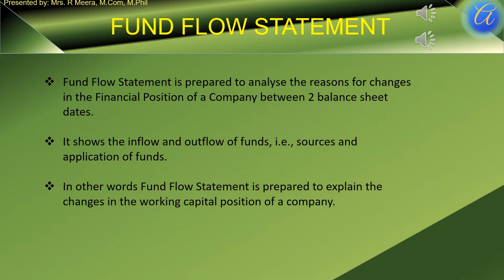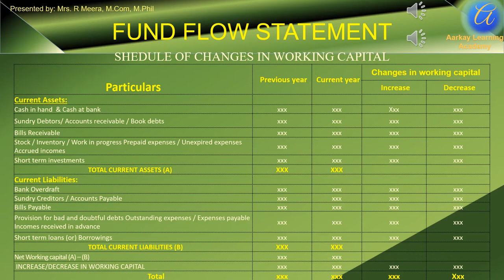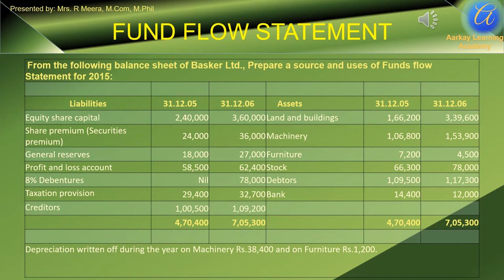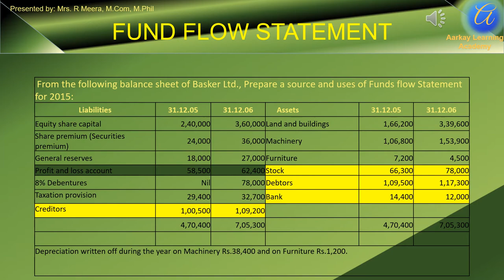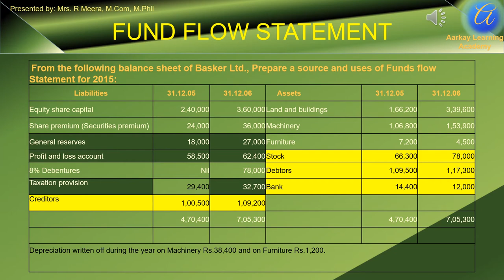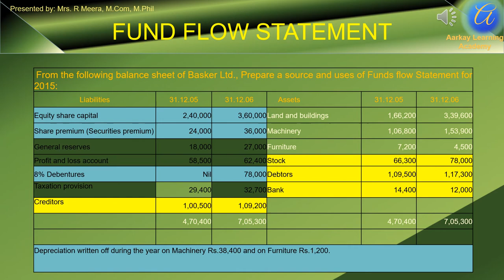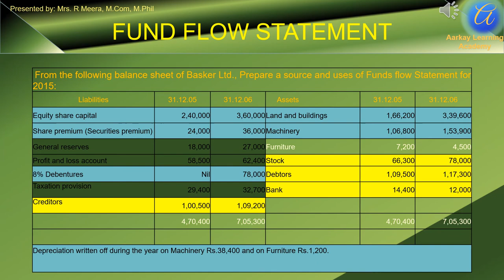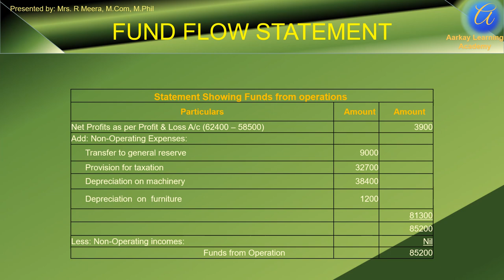Preparation of Fund Flow Statement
In this video, you will learn about the preparation of Funds Flow Statement.

Using a comprehensive problem, we have covered all the three parts involved in the preparation of the Funds Flow Statement, which are as follows:
1. Schedule of Changes in Working Capital
2. Funds from Operations
3. Funds flow Statement showing Sources and Application of Funds.

We have also explained the whole concept in a mix of English and Tamil languages for the benefit of users.

We are confident that you will like our teachings and most importantly you are learning from our postings.

Your comments are valuable to us and please do not hesitate to post the same hereunder.

Happy Learning ! Stay Home, Stay Safe!